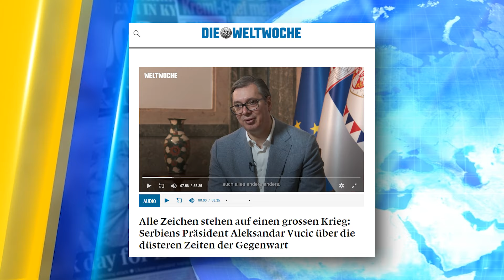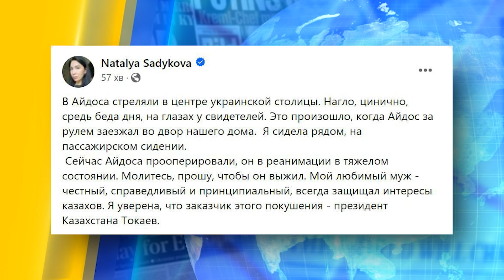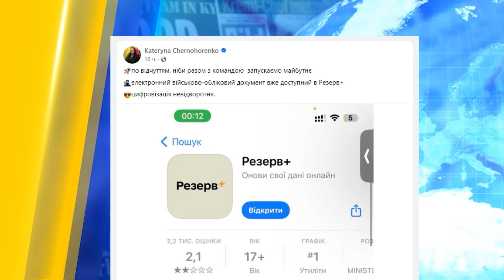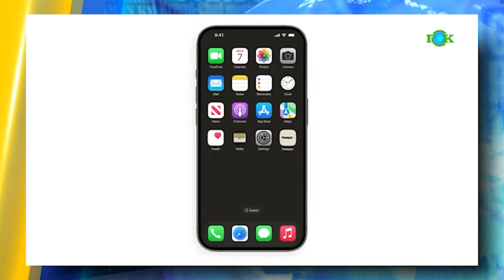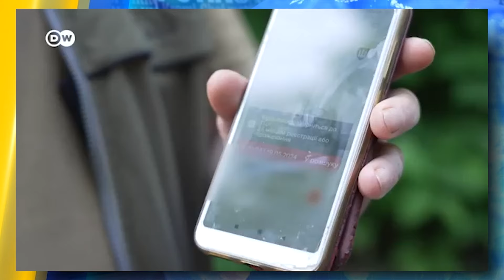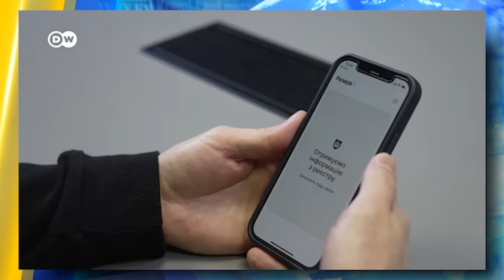Токаєв ЗАМОВИВ Садикова?! Путін у КНДР: ЗМІ розкрили ТАЄМНИЦІ дружби диктаторів | НОВИНИ СЬОГОДНІ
У випуску ”НОВИНИ СЬОГОДНІ: Путіна повісили обабіч дороги в столиці КНДР: російський диктатор вперше за понад 20 років приїхав до Північної Кореї. Нічна атака шахедів на Україну: на Львівщині повідомляють при прильоти. Ні одружитись, ні купити квартиру без ТЦК тепер — буде неможливо в України? І що відомо про замах на казахського опозиціонера Айдоса Садикова? Про ці та інші новини розкажемо в нашому відео!